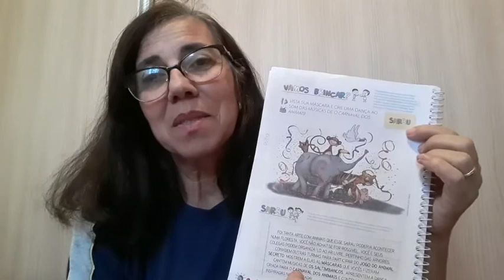1º Ano - 02/10/2020 - Arte: de olho nos animais